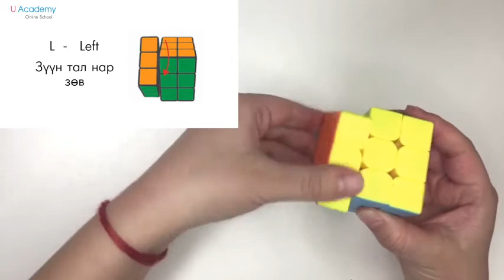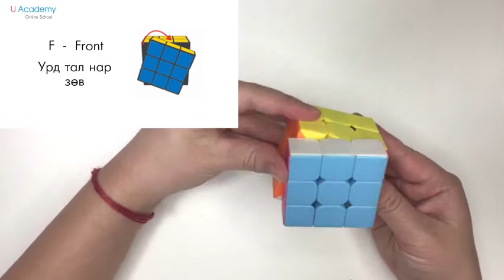#1 Рубик шоо - Тэмдэглэгээ